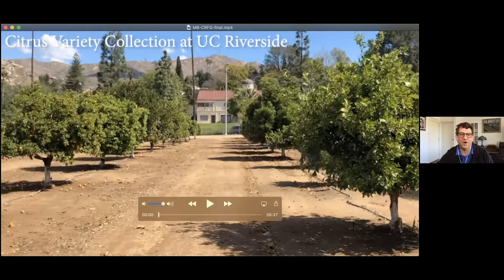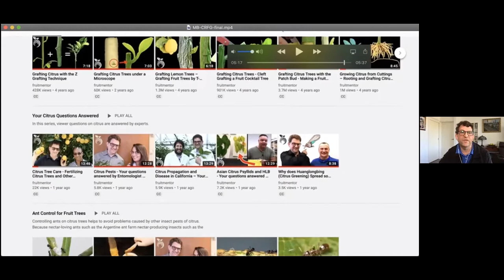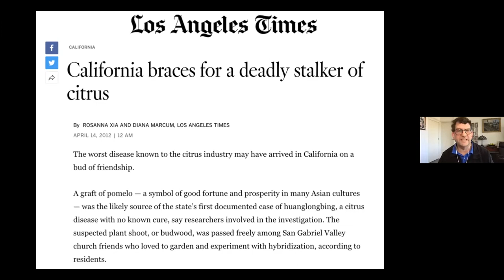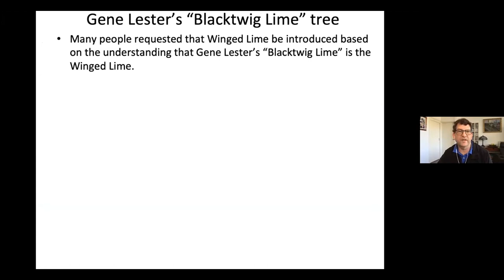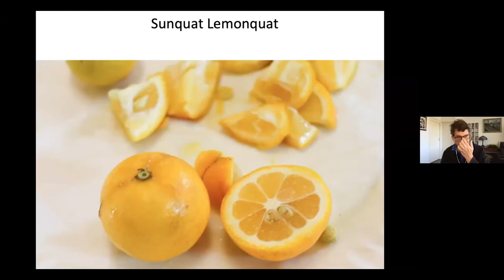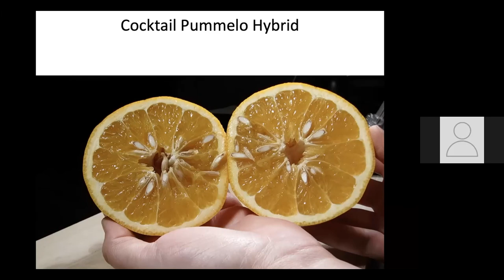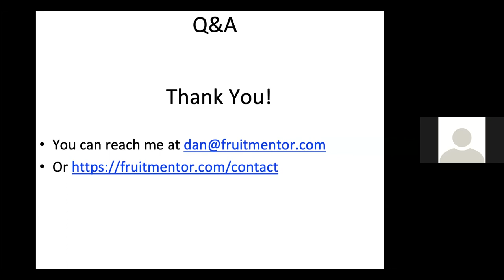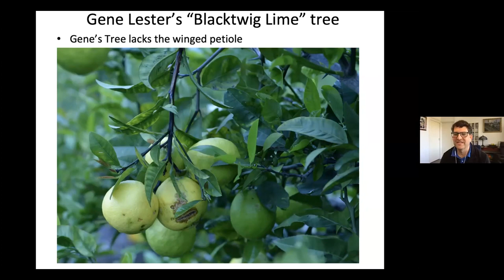Dan Willey discusses new citrus varieties with the Monterey Bay California Rare Fruit Growers